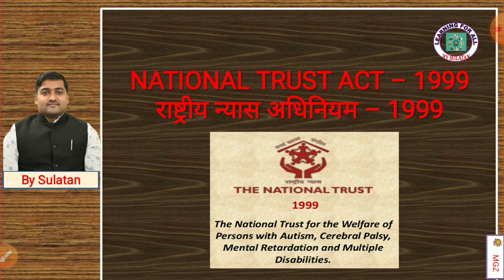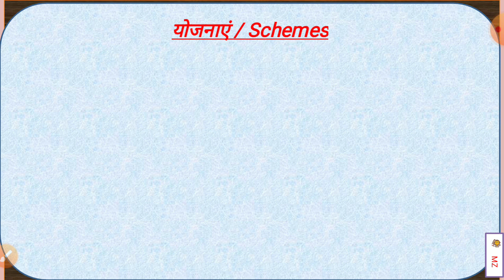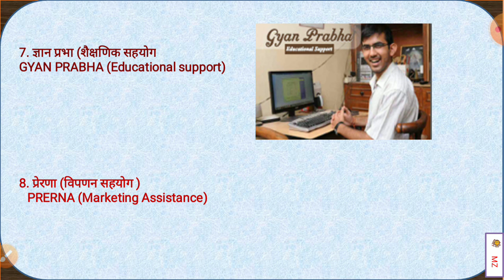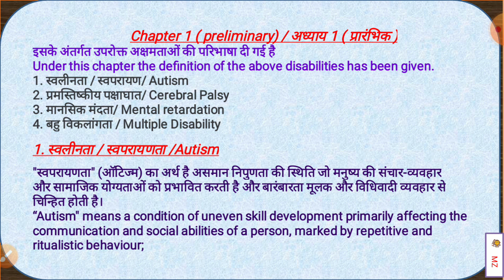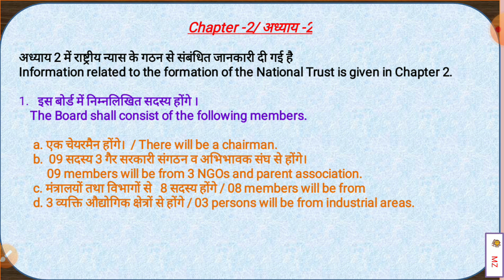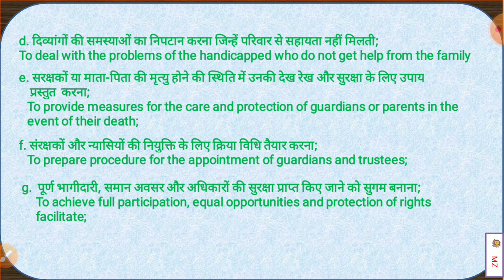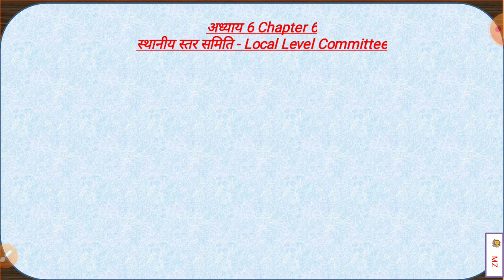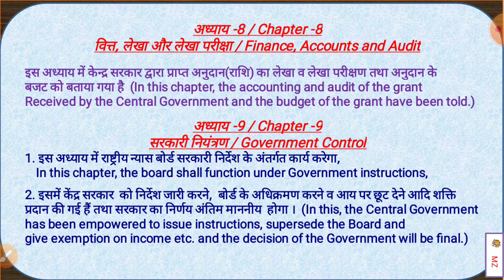NATIONAL TRUST ACT-1999(राष्ट्रीय न्यास अधिनियम)for DSSSB, REET, CTET, UPTET etc. in Hindi.by Sultan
RASHTRIYA NYAS ADHINIYAM - 1999 IN HINDI

यह वीडियो बहुत ही महत्वपूर्ण है जो आपके किसी भी एग्जाम के लिए जरूरी है और विशेष शिक्षा में यहाँ आपको सबकुछ मिलता है और मिलता रहेगा इसलिए चैनल में बने रहे और वीडियो देखते रहें I